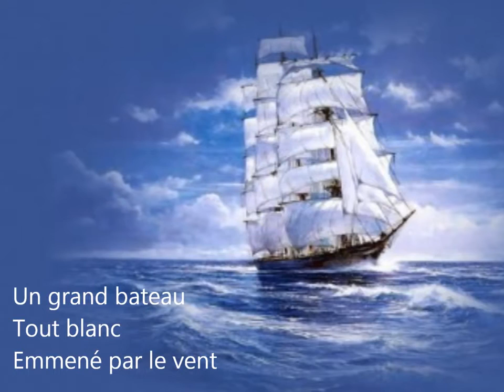Chanson pour enfants Le petit ours blanc Jason Levêque